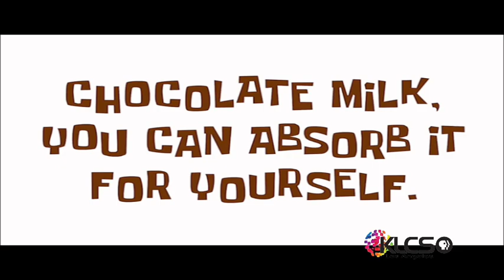PBS Kids Program Break Incomplete / Clifford Short Clip (2016; KLCS-DT2)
Note: I recreated the KLCS screen bug, Then SpongeBob got milk commercial was very stretched. Now the short clip of Clifford the Big Red Dog (2000 TV Series)